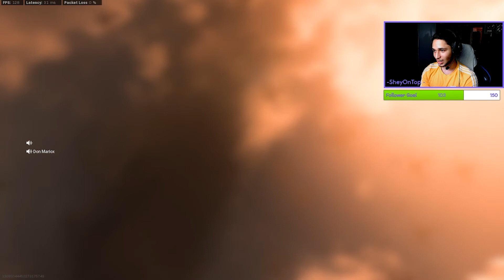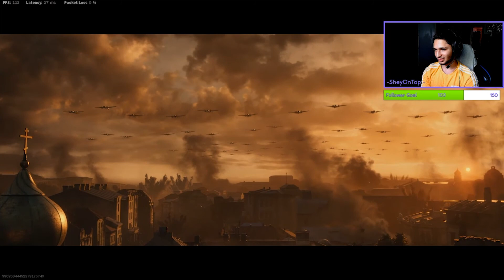"NEW" Call of Duty VANGAURD REVEAL TRAILER And LIVE WARZONE EVENT.. (Live Reaction..)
In today's video I react to the NEW VANGUARD reveal trailer and the WARZONE LIVE EVENT. It was actually pretty cool and fun. Enjoy :)

Previous Uploads ⤵️

Timestamps : ⏱
Intro Commentary : 0:00
Warzone Live Event Reaction : 0:44
Vangaurd Reveal Trailer Reaction : 7:30
Outro : 10:13

Consider watching my other videos where I snipe with the Pellington 703, LW3 - Tundra and M82 Barrett. I also have another video called: "TIPS CONTROLS and SETTINGS to get better at SNIPING (Black Ops Cold War) *ADVICE YOU NEED*" where I explain how to snipe and show my BEST, FASTEST ADS, MAX ACUURACY and MAX POWER sniper class set ups.

Introducing the most UNDERATED Black Ops Cold War SNIPER.. (OMFG..)
How To Make the "NEW" Swiss K31 OVERPOWERD (Best Cold War Sniping Class Setups/ Loadout)
View The Most FAST PACED Sniping On Cold War.. (wow..)
the SMOOTHEST Sniping on Black Ops Cold War.. (omg..)
My *NEW* HIGHEST Sniping Only Nuclear KILLSTREAK.. (Black Ops Cold War Sniping Class Set Up)
Dude this guys fu too good!" (Black Ops Cold War Sniping)
SheyOnTop - OFFICIAL GAMING/STREAMING SETUP TOUR !!!
The BEST CONTROLLER on PC SNIPING you will EVER SEE.. (Black Ops Cold War)
I OUTSNIPED a HACKER in Black Ops Cold War (Season 2 Sniper's Only Playlist)
the ULTIMATE Pellington 703 Class Setup NO ONE USES! (Season 2 Sniping Class Setup)
People call me the BEST 16 yr old SNIPER on Black Ops Cold War.. here's why (#1 SNIPER)
SNIPING ONLY NUCLEAR with the DOUBLE LW3 Tundra Class Setup
They REPORTED ME after I hit this CLIP... (Black Ops Cold War)
These shots made the whole lobby go WILD!
Meet Black Ops Cold War's #1 Best Sniper...
"Yeah he's HACKING bro!"
TIPS CONTROLS and SETTINGS to get better at SNIPING (Black Ops Cold War) *ADVICE YOU NEED*
Cold War Double LW3 Tundra Gameplay
Cold War Double Pelington 703 Gameplay
prestige master
Cold War Sniping Tips
Glitch classes cold war
LW3 - Tundra best class setup
best sniper CW
new sniper setup variant blueprint
Pelington 703 sniping
LW3 - Tundra sniper
how to snipe Cold War
tactical nuke sniping
call of duty snipers
100,000 sniping kills
300 hours of sniping only
faze clan sniper
fazeclan recruit
faze member
faze house sniping
pc kbam controller settings
reported sniper
Max Damage Sniper
Quickest ADS Sniper
100% Accuracy Sniper
Aimbot Sniper
Cold War Season 2
Season 2 Sniper Leaks
ZRG 20mm
ZRG 20mm Best Sniping Class Setup
ZRG 20mm Nuke
Swiss K31
Swiss K31 Best Sniping Class Setup
Swiss K31 Nuke
Warzone
Warzone Sniping
Kar98k Warzone
Best Warzone Kar98k Class Setup
Standoff
Cold War Mid Season Update
Standoff Sniping
Season 3 Reloaded
Secret Sniper Setting
New Secret Setting
PPSH Warzone
Bullfrog Warzone
Swiss K31 Warzone
Warzone Season 4
Season 4 Kar98k
Rebirth Kar98k
2 nukes 1 game
double sniping nuclear
Call of Duty Vangaurd
Vangaurd Leaks